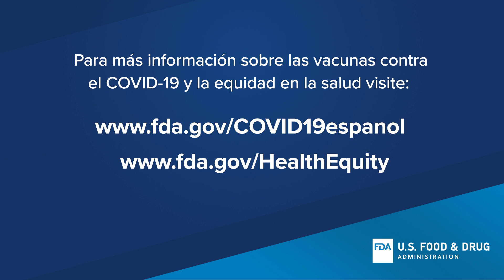La Seguridad y Diversidad de las Vacunas Contra el COVID-19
Las vacunas son una de las herramientas más efectivas que tenemos para prevenir enfermedades infecciosas como el COVID-19. Investigadores y científicos diversos que se parecen a usted han trabajado arduamente para desarrollar vacunas que ayuden a proteger a nuestras comunidades. Estamos comprometidos con el avance de la equidad en la salud y le animo a que se vacune o se ponga la vacuna de refuerzo cuando sea elegible – para protegerse a sí mismo, a su familia, y a su comunidad.